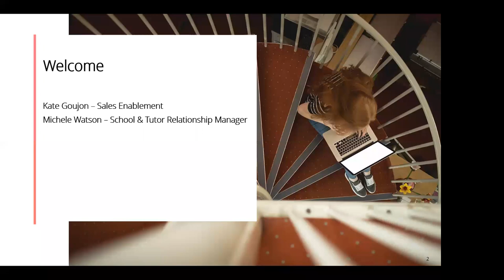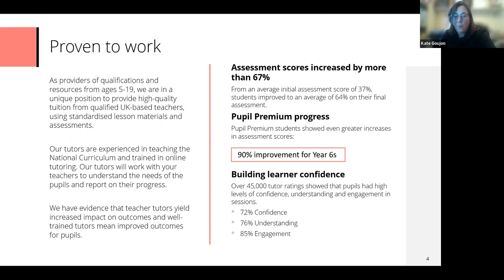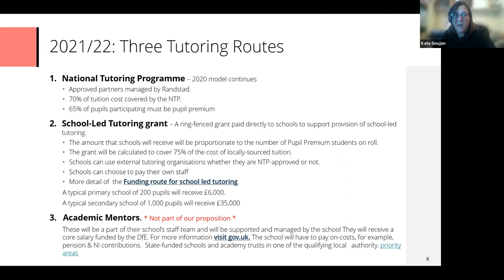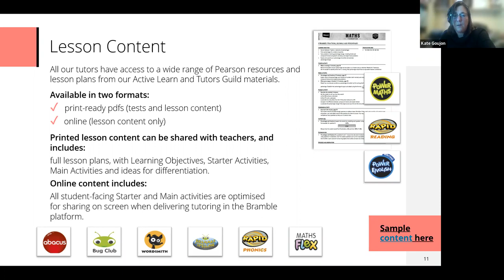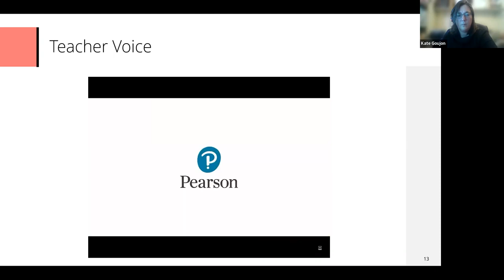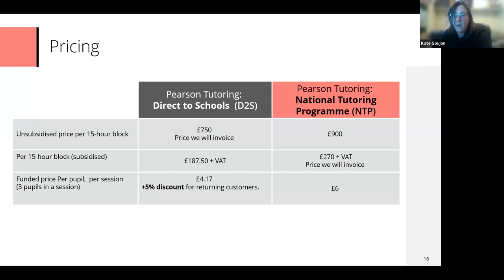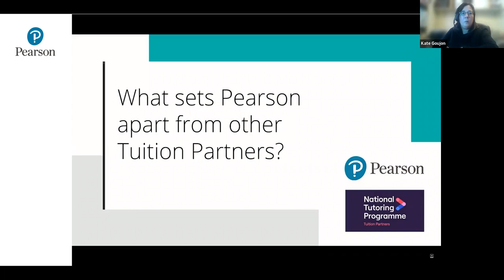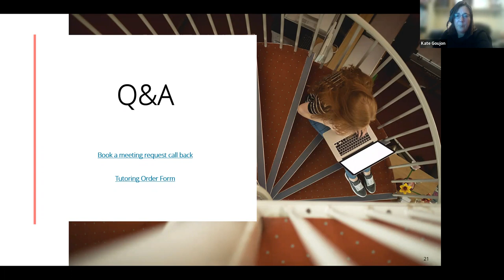Tutoring in Primary Schools 2021/2022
Join Pearson Product Specialist, Kate Goujon, for an overview on the Tutoring funding options available to Primary schools, the impact of small group tutoring as well as answers to some of your Tutoring questions.